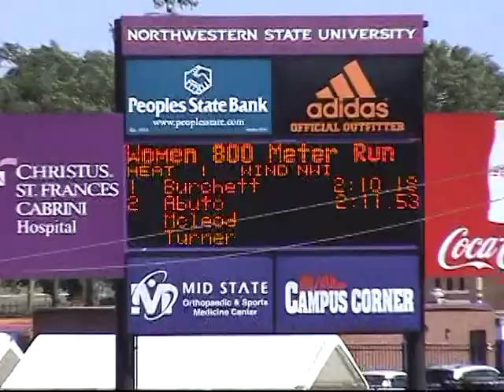2011 Southland Conference Women's 800 meter run